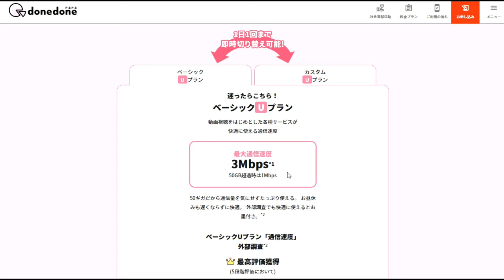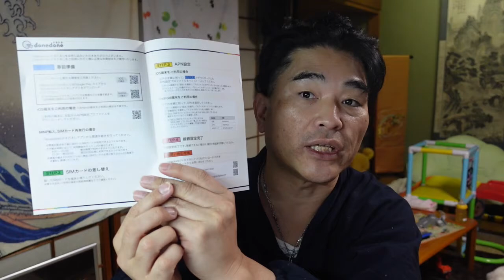【隠居通販】格安スマホプランdonedone「毎月2480円」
こちらです。

「件名：速稼塾（あなたのお名前）」